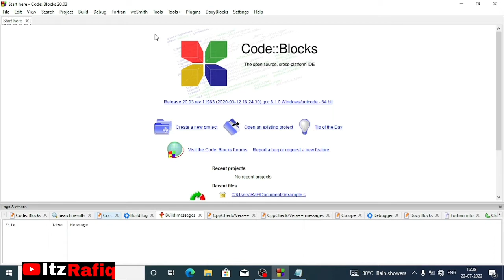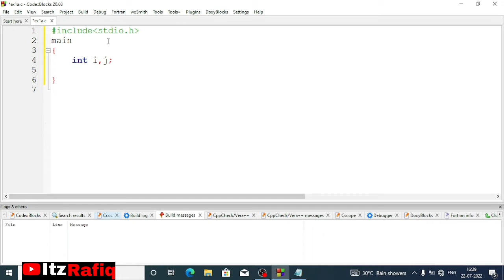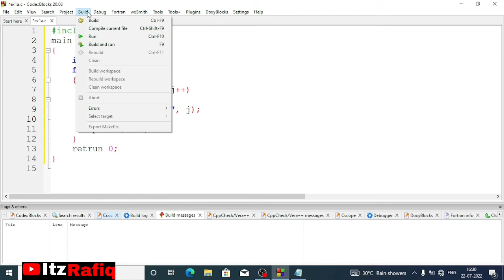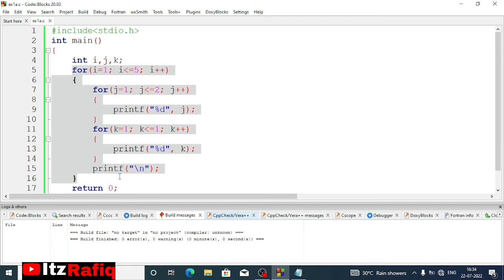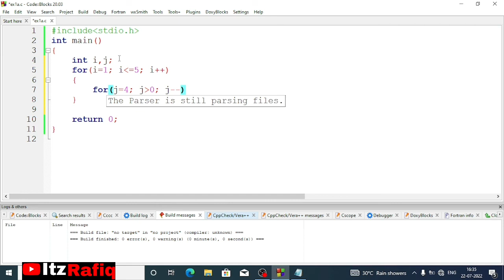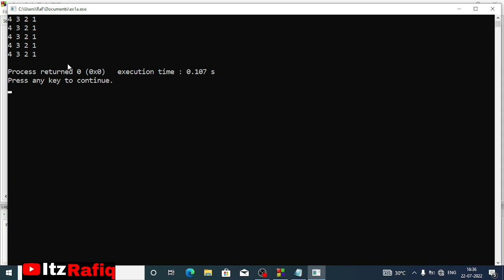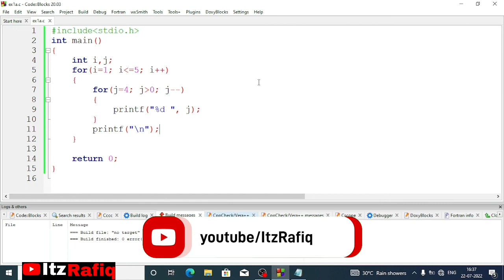Class 10 Chapter 5 Nested Loop in C Exercise Question Explanation in Assamese